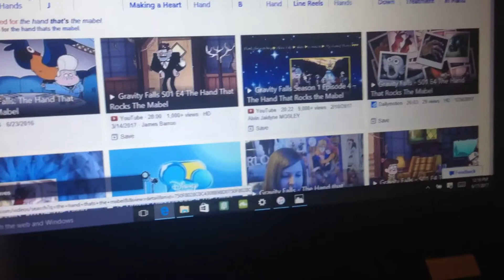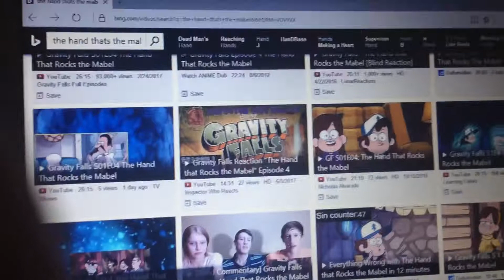Miguel and Grunkle Stan get angry